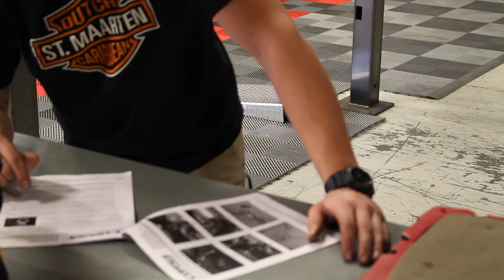2017 Mustang GT Corsa Extreme Exhaust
2017 Mustang GT Corsa Extreme exhaust install!